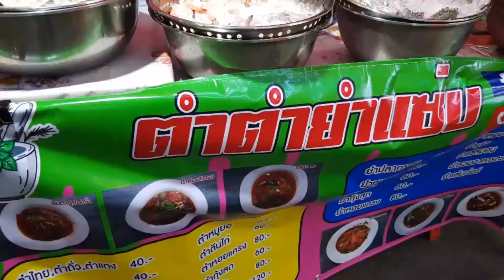มีสทิฟฟานี่ ตกรอบปะคุ้นๆ น้องตะขบ ยำยำตำแซ่บ โต้รุ่งกาญจนบุรี ส้มตำยำเข้าท่าแฮะ ลูกค้าติดมาก Yum Zap